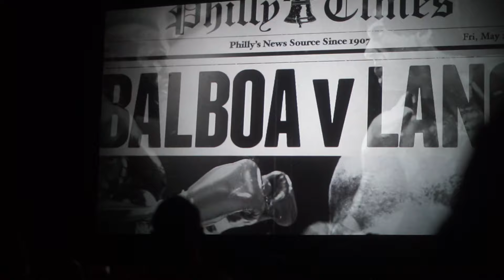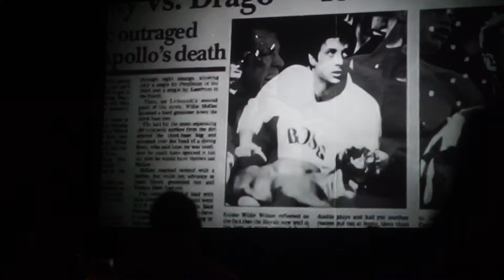Sylvester Stallone Experience Live Intro.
On December 10, 2022, before Sylvester Stallone, jumps live on stage, here is a tribute created from Experience Live with company. The company is based in the UK, and this is the first time it is been brought to the United States in Los Angeles as Sylvester Stallone will be the first guest. You will some never before scene released footage.